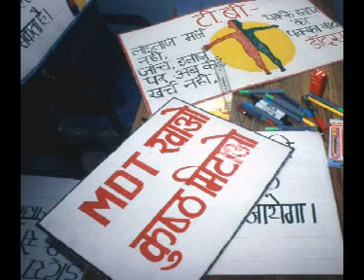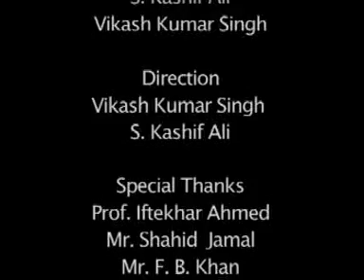Torchbearer- Group of Children spreading awareness on prevention and cure of TB through Nukkad Natak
Torch Bearer- Group of Children spreading awareness on prevention and cure of TB through Nukkad Natak